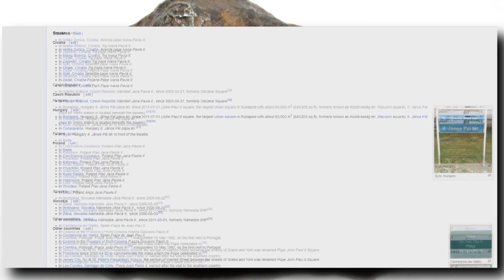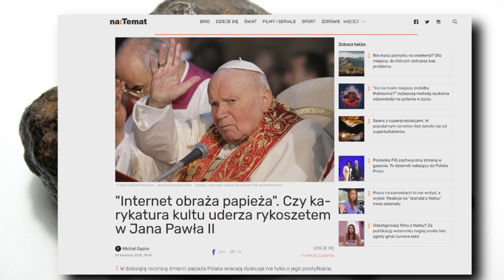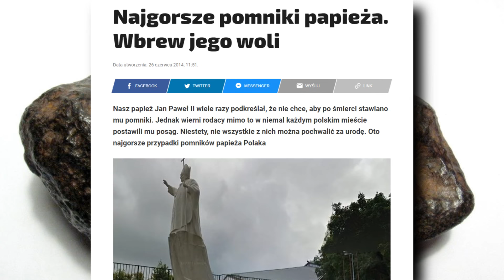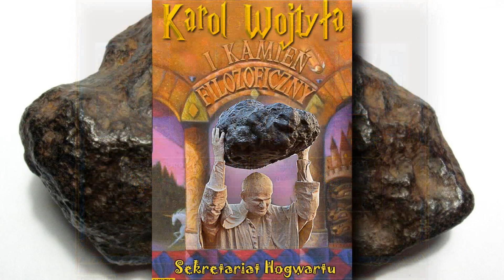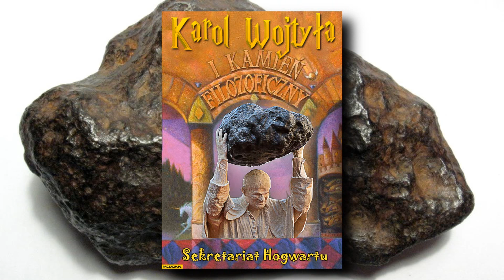Historia Memów - POMNIK PAPIEŻA KTÓRY RZUCA KAMIENIEM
Dzisiaj przyjrzymy się kontrowersyjnemu pomnikowi Jana Pawła 2, który był hitem memicznym w roku 2020, zapraszam